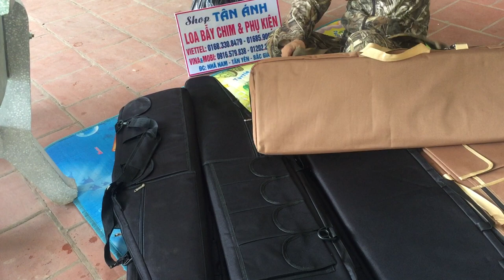TÚI CHỐNG SỐC HÀNG ĐẸP GIÁ RẺ 0916579838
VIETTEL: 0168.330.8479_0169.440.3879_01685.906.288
TÚI CHỐNG SỐC, TÚI ĐỰNG CỦI CHO ANH EM ĐAM MÊ